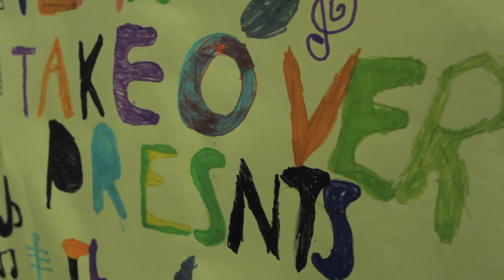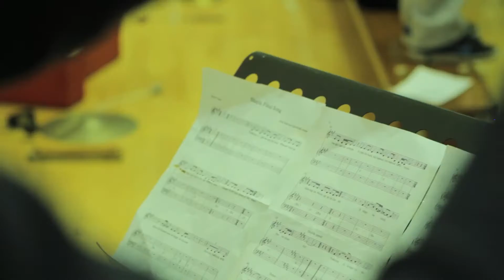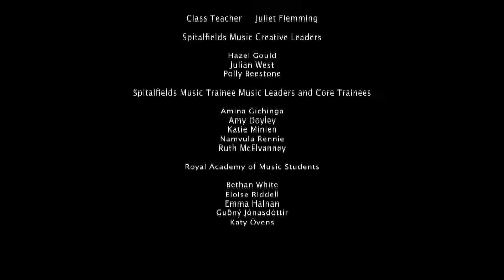Shapla Takeover Festival 2014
Takeover Festival is a project which enables Year 3 pupils to become amateur producers with responsibility for the programming and production of their own miniature festival. They took over Shapla Primary School for an entire day on Tuesday 17 December with singing, dancing and creative activities.

Supported by 29th May 1961 Charitable Trust, Creative Works London, M&G Investments and the Worshipful Company of Tax Advisers.